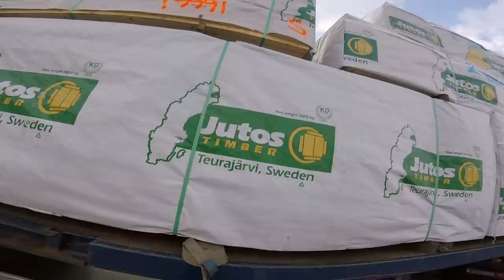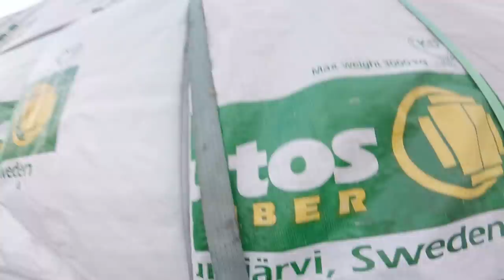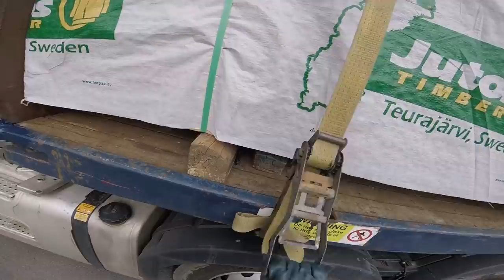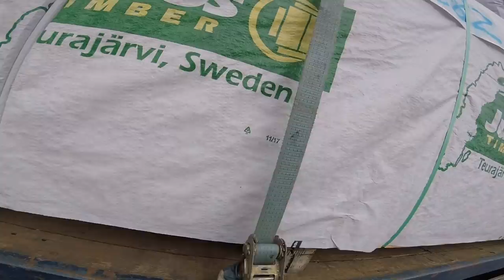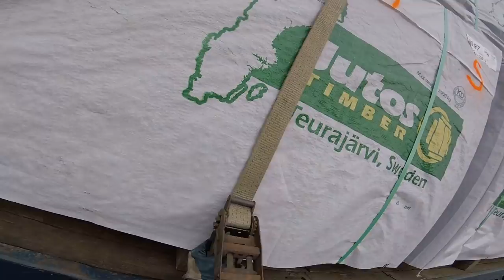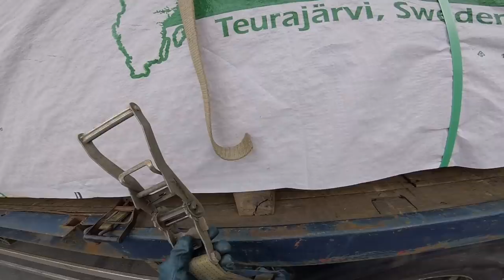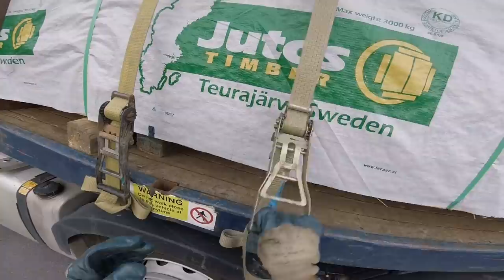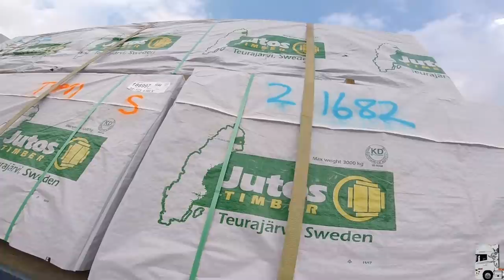Engatando Carreta carregada de madeira